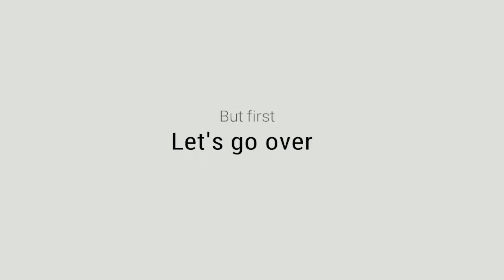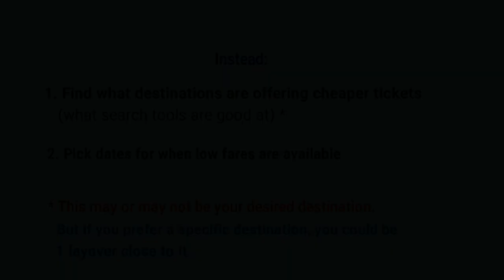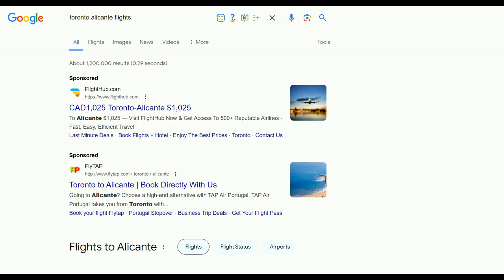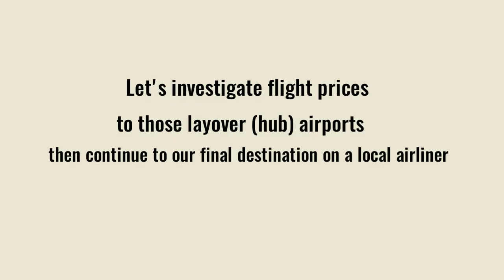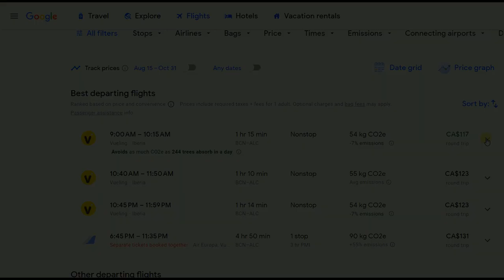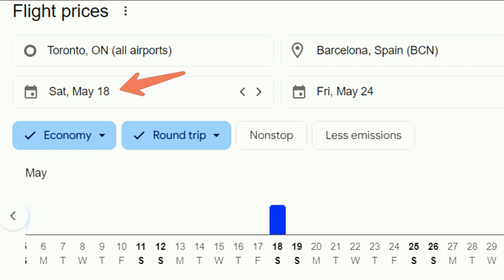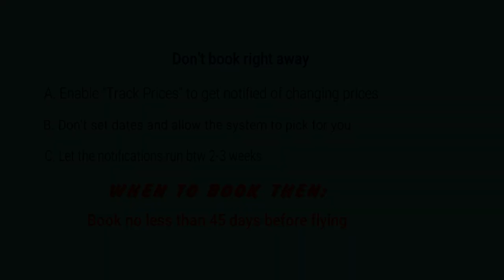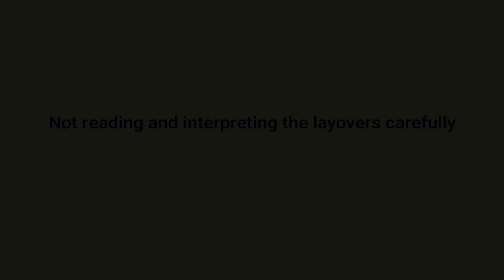How to Get Best Flight Prices to Spain & Europe | Compare to Book Air Canada & Transat Cheap Tickets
How I compare flight prices to select the cheapest air ticket to Europe. Booking best flight Toronto CANADA to SPAIN by price and date comparison. I compared Air Canada's Flight cheap Prices from Toronto with Air TRANSAT, LUFTHANSA and Air France tickets.
Use same  tips to book CHEAP FLIGHTS CANADA to EUROPE, INDIA, PHILIPPINES, UK, USA, JAPAN, MEXICO or anywhere. Best cheap air ticket hunt approach and air travel booking mistakes to avoid.

This video tutorial demo shows you the correct mentality to approach booking air travel. It shows how to search Google Flights Canada to Spain with flexible dates, fixed dates and destinations. By end of tutorial, you should be able to compare flight prices based on filters like price, best flight, airline, dates, stops. Google flights can now even predict flight delays and cancellations with 80% confidence. Use GF website to compare and buy cheaper flight tickets from New York, Dallas, Miami and LA to Toronto.

⌚ TIMESTAMPS

00:00 Intro - #1 reason why can't possibly get a cheaper airfare
00:38 Mistake #1 - Not being flexible on city and flight dates
02:42 The Expensive Regular Way of Booking
02:56 The cheaper Irregular Way of Booking (the DON'TS)
03:12 The cheaper Irregular Way of Booking (flexible dates)
03:40 Comparing flight prices by date from different airports
04:27 Google Flights Demo search comparing airlines flight price using Regular(typical)
           method of booking
05:32 Google Flights Canada Prices Demo - search specifying flight destination but no date
           range (check airline flight prices by flexible date)
05:54 Booking long distance flights to hubs only and local airlines intercity
06:42 Using Explore feature of Google Flights to book with flexible dates
06:42 Google Flights features demo - sort by, date grid, price graph, track
           prices
06:38 Google Flights layover duration filter - cap/control lengthy layovers
08:58 How to use Google Flights filters by airline, legroom, bags, stops,
           alerts
08:58 How to use Google Flights filters by airline, legroom, bags, stops,
          alerts, round trip
09:20 Google Flights Comparing flight prices to get the best deal
10:00 Air ticket 24 hr free cancellation policy (1 or 2 weeks in advance
           depends on airline)
10:13 Booking cheap air tickets Barcelona to Alicante Spain with a low-cost
           no frills airline - Compare Ryannair & Vueling flights
10:52 Google Flights Booking - Comparing Air Canada cheap airfare prices with
           Air Transat , Lufthansa, Air France.
12:54 How to book best airfares online - Best airline Toronto to Paris
13:10 How to use airline 24 hour free-cancellation of airfare booking to get
           the best deal on air tickets
14:33 Last minute fare is unfounded assumption - reasons why such Last-
           minute flights tickets no longer exist.
15:20 Are airline loyalty points and earning airmiles travel rewards worth
           the cheap air ticket trade-off?
15:38 Are budget airlines worth it? More expensive than premium airlines?
16:10 Are long flight layovers worth booking?

How NOT to Find the Cheapest Airfare (and OVERPAY Every Time) | TOP 7 Mistakes

Mistake #1 Too fixated on the exact city and dates

Due to our self-imposed schedule and itinerary, we typically just visit a travel agency or search the airline websites then compare air tickets for our set travel plan. Airfare resellers bid on air ticket deals on flight websites like Orbitz, Expedia, Priceline, Kayak, SkyScanner and Momondo. What you should do is compete with these air ticket bidding companies as they buy. GOOGLE flights search engine can compete with them. This used to be exclusive information to only a few air travel experts.

We did a review of best & worst CHEAP Airfare Search Engines for 2024.
Google Flights came on top. No surprise since Google already in possession of big data when it comes to location coordinates (includes airports). Since many public transit and consumer
services had shared their logistics data with Google, it enables Google Flights to do distance calculations from your location to any airport. Plus Google is a leader in Machine Learning and implements Statistics and Data Analytics to unmatching degree.

Google Flights search engine is pleasantly fast. It even refreshes results as you key in destinations, dates or change filters. It enables you to see at a glance the cheapest days of month to fly without date input.

Google Flights “Explore” feature allows you to select major city pairs and find the lowest air ticket for your travel dates .

We tested search flights for Toronto to ALICANTE (IN SPAIN). Feel free to test Google Flights for:

Toronto to BAHAMAS
NYC to Paris
Montreal to BORDEAUX
Miami to Rio
LA to Hong Kong
Toronto to PARIS

Layover=Exra airmiles points for travelling a bigger distance.